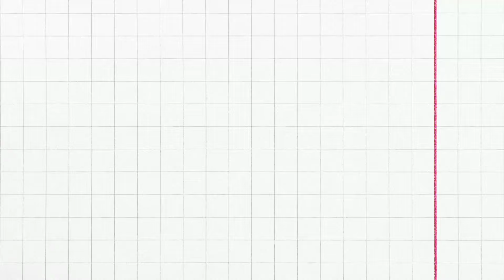SIMBANG GABI SAN GABRIEL CHURCH CALOOCAN CITY // w/ family and friends#papajomz#vlog ❤️🇵🇭